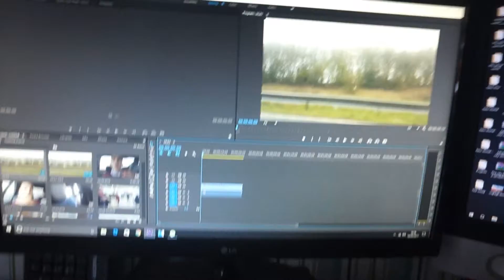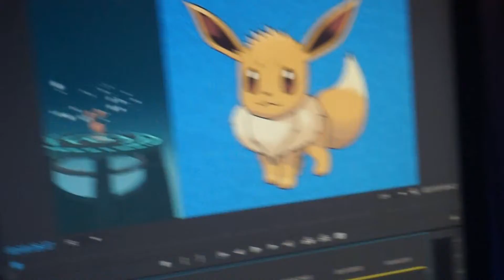SHOULD I BRIN GMY RADIO BACK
Hi well You have just clicked this video well my name is will and this is WillsVlogZ where i do daily Vlogs EVERYDAY S0
Guys Thankyou For Watching I CAN'T SAY THANKYOU ENOUGH TO ALL MY VIEWERS!!! GUYS You all mean the world to me!!!

SNAPCHAT: Well that doesnt have a link so Just add WillsVlogZ!!!

Did you also Know i HAVE 2 MORE CHANNELS!!!

"All opinions and thoughts in videos are my own!if your good to me im good to you"